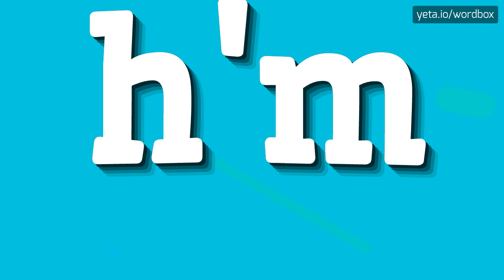H'M - HOW TO PRONOUNCE IT!?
Watch how to say and pronounce "h'm"!
Want to know how other words sound like? Look for h'm, hmm on wordbox channel!